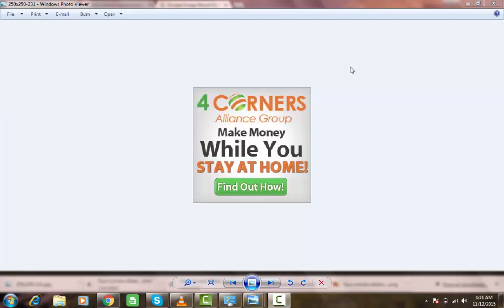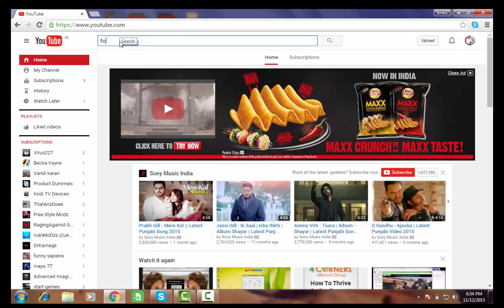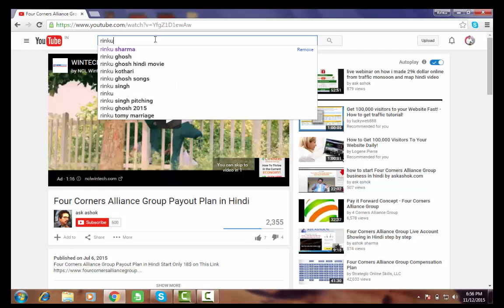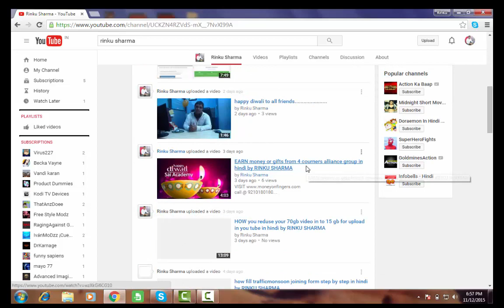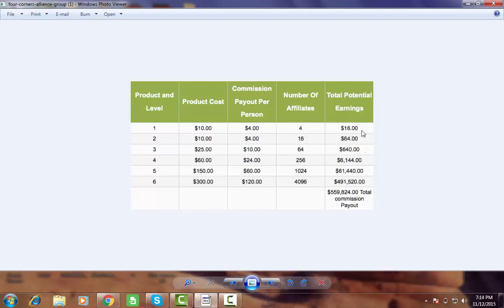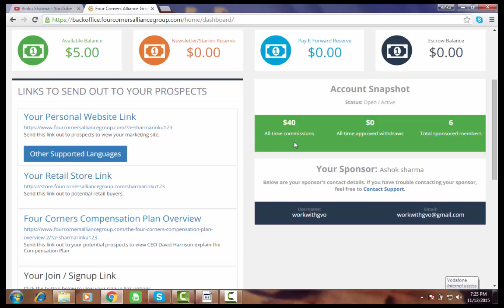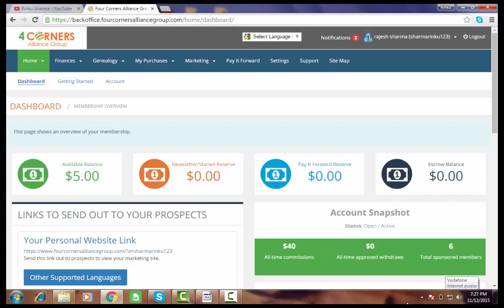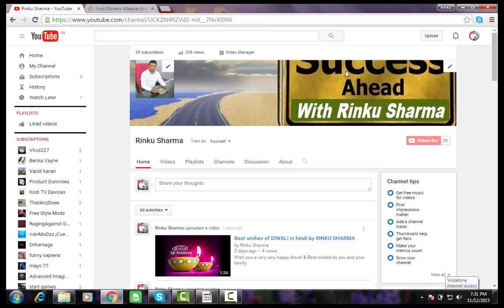presentation of four corner alliance group in hindi by RINKU SHARMA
join today and convert your 1300 rs in to 13000,130000,1300000 in few days